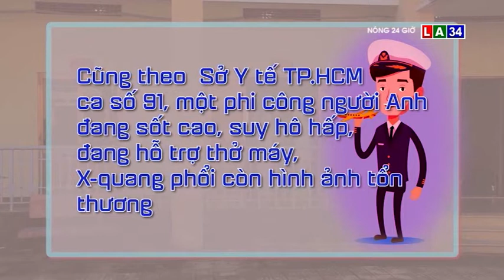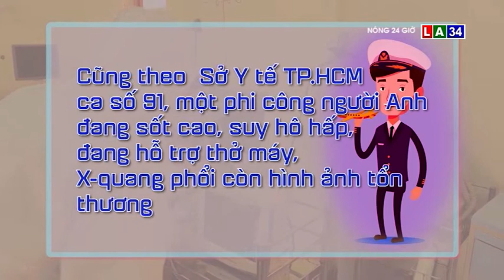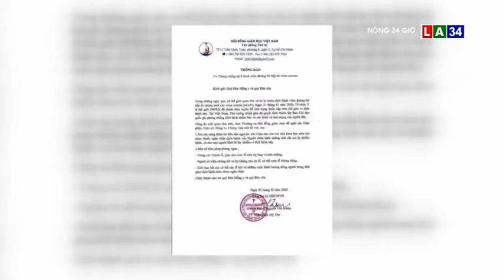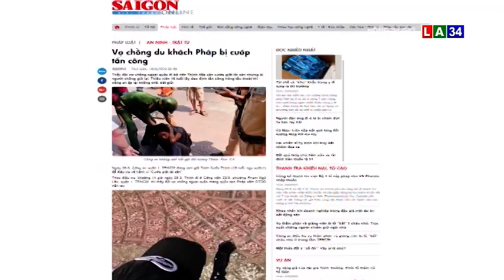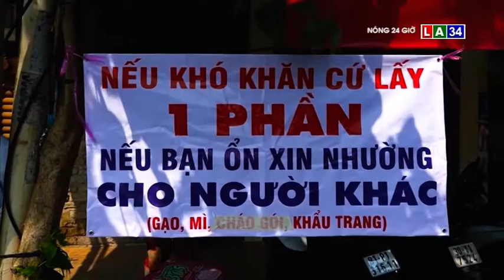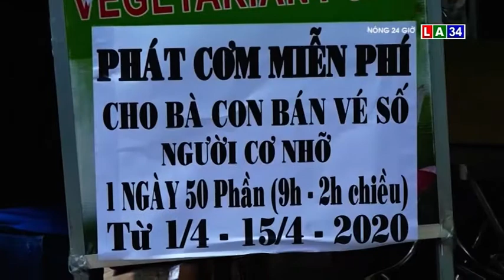NONG 24G NGAY 6 - 4 I LONG AN TV